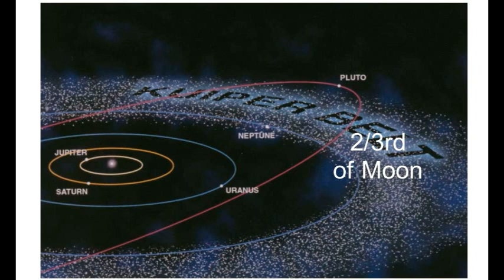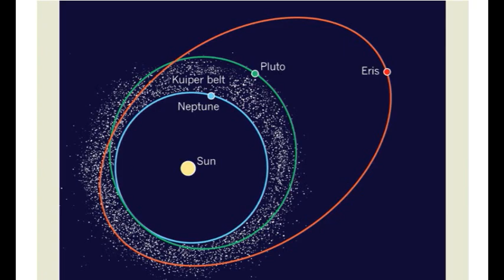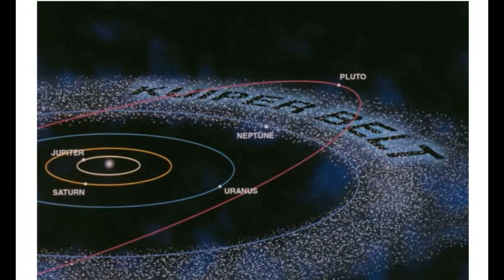Pluto is a Planet or Not??? in Telugu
Pluto is a Planet or Not??? (Telugu)

Dwarf Planet Pluto... Pluto is not Planet anymore#